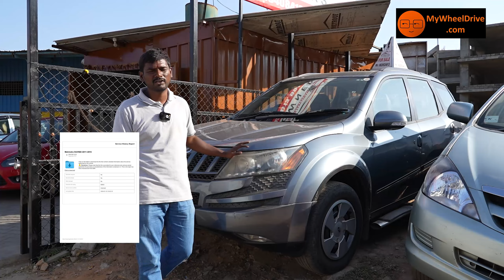Best Low Budget Used Cars ಕಡಿಮೆ ಬೆಲೆಯ ಕಾರುಗಳು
Showroom Details:
Sree Pete Anjaneya Pre Owned Cars
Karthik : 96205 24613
Location:
Yelahanka

MG Car
Mysore Cars